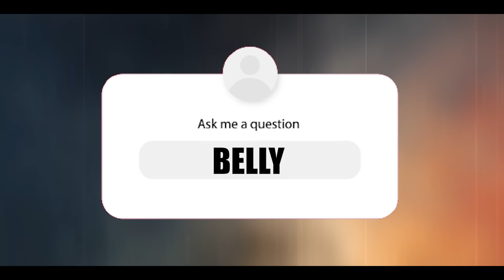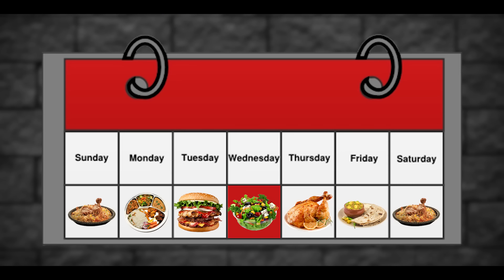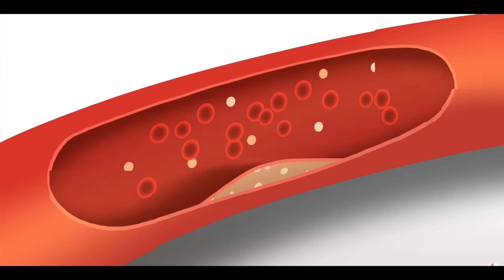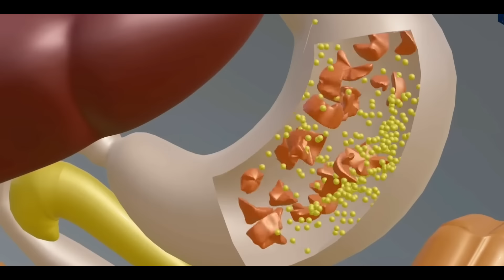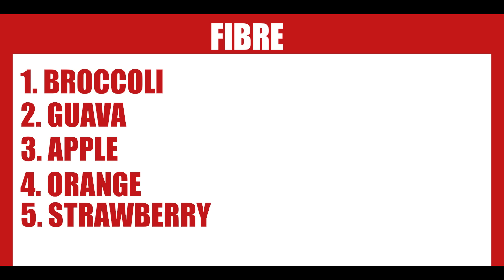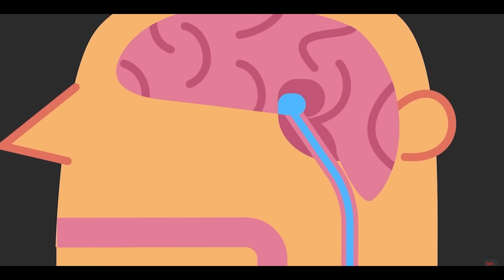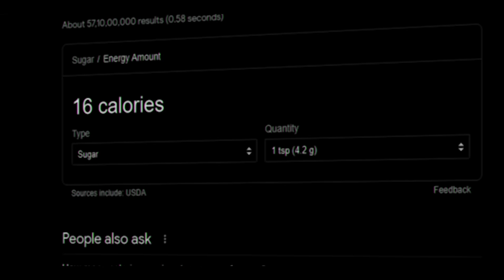How To “BURN BELLY FAT” Fast Without Diet in 30 Days (8 Steps!) | Tamil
Hey guys, In today’s video I have discussed in detail about how to lose excess bodyweight/bodyfat. I have discussed various aspect of how to lose belly fat as a male/female interms of diet, workout, cardio etc. hope y’all like this one, Cheers 🥂